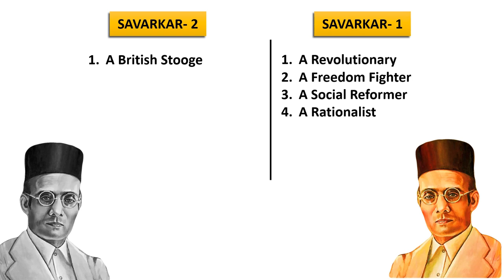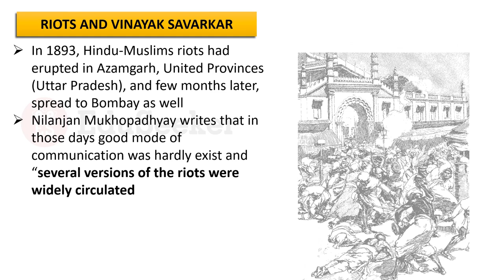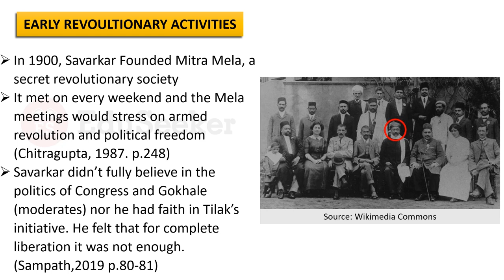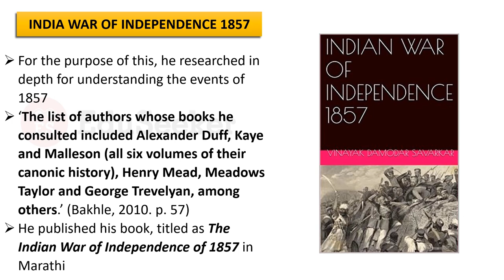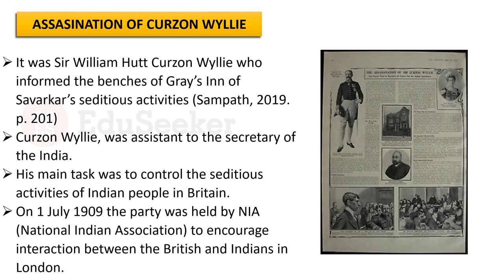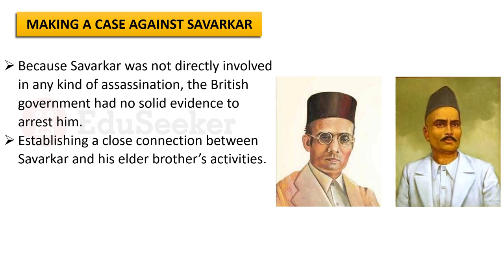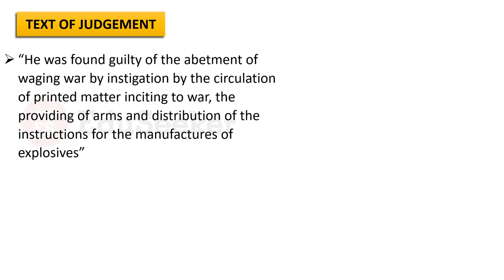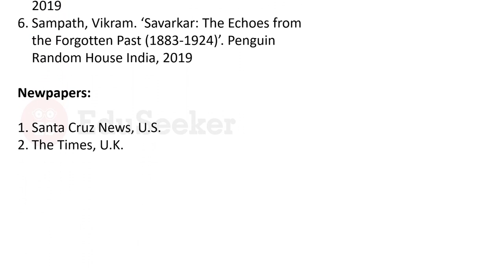Savarkar's Forgotten Revolutionary Past | Biography with In Depth Research l Part-1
The most controversial figure of the last two decades, Savarkar has been reduced to a caricature by both his followers and critics. The Savarkar remains the most understudied man. But recently, he has been brought into the limelight by political parties. Thus, He has become an indestructible part of politics. It’s a painful task to know the actual reality of Savarkar in the time of Post World Truth. There are many indigestible facts about Savarkar which have initiated numerous debates among literate masses. We have to recognize and acknowledge the all bitter truth of Savarkar’s life. This video attempts to bring forth all realties of Savarkar from the most authentic sources.

00:00 Do we know two Savarkar now?
1:08 Three Phases of Savarkar’s Life
1:34 Sources used to study Savarkar’s Life
3:47 Early life of Savarkar
3:55 Who are Chitpawan Brahmins
4:56 Savarkar’s Family
6:05 Early Education of Savarkar
6:48 Hindu- Muslim Riots and Savarkar
7:24 Attack on Mosque by Savarkar?
11:23 Plague and Chapekar Brothers
13:18 Early Revolutionary Activities
14:45 Higher Education
16:07 Bengal Partition and Savarkar
17:21 Savarkar in London and Revolutionary activities
18:20 Savarkar as Historians
23:04 Revolution with Guns
23:59 Arrest of Savarkar’s elder Brother
25:37 Assassination of Wyllie by Dhingra
29:56 Nasik Murder: Kanhere episode
31:40 Evidence against Savarkar
35:00 The Savarkar Case: International Court
37:15 Savarkar’s Trials in Court
40:41 Guilty Savarkar: Double Imprisonment
41:20 Did Savarkar ever used guns?
42:41 Who is Chitragupta?